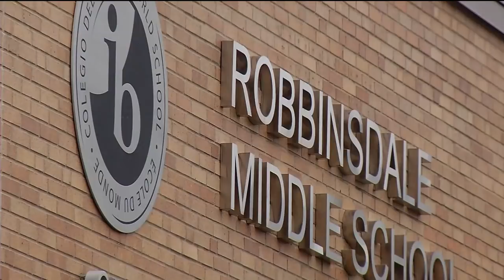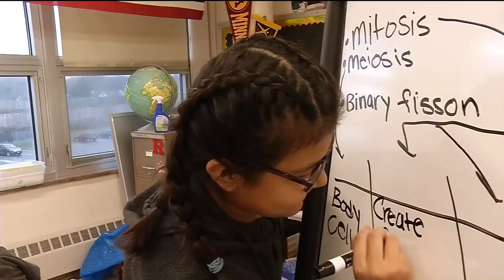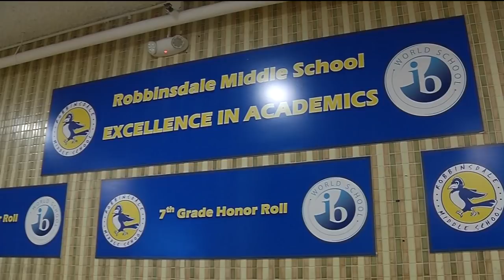School Spotlight: Robbinsdale Middle School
If you walk through the floors of Robbinsdale Middle School, you can find students engaged in a wide range of learning and growing. Middle School in any district is a bridge, where students connect and grow from childhood to the verge of adulthood and high school. At Robbinsdale Middle School, teachers and staff work to create meaningful relationships with students as they transition to where they want to be.
“The way you do that is through relationships and through making [students] think RMS is a safe place to be, making them feel like this is a place where they can be successful,” says Shirrie Jackson, who is in her first year as principal at the school. “There are people here who care about them and not only care about them, but they are going to engage with them in rigorous instruction without any excuses.”
Robbinsdale Middle School serves more than 1,000 who are in sixth through eighth grade.